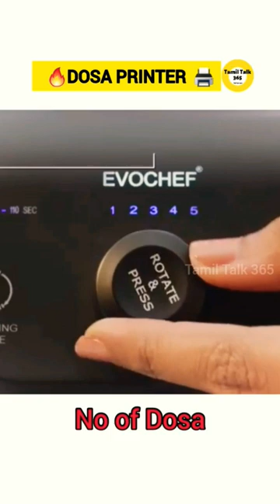🔥உலகின் முதல் DOSA PRINTER 🖨️ I Smart Dosa Maker I Evochef I Tamil Talk 365 I Dosa making I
World's first dosa maker from chennai based company EVOCHEF has been launched and going viral. This is called as Dosa printer by netizens. How to make dosa using this machine has been shown here from the Evochef video.

Courtesy: Evochef.

📽வீடியோவ முதலில் பார்க்க bell🛎 buttonஐ click செய்யவும்
Let us learn something daily.
1. This video has no negative impact on the original works (It would actually be positive for them)
2. This video is also for teaching purposes.
3. It is not transformative in nature.
4. I only used bits and pieces of videos to get the point across where necessary.